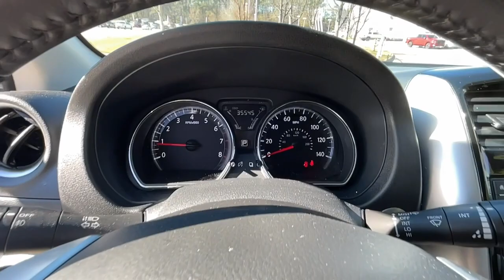2019 Nissan Versa Sedan Atlanta, Griffin, McDonough, Fayetteville, Thomaston, GA NI26567A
Super Black Used 2019 Nissan Versa Sedan available in Atlanta, Georgia at Cronic Nissan. Servicing the Griffin, McDonough, Fayetteville, Thomaston, GA area.
2019 Nissan Versa Sedan SV - Stock#: NI26567A - VIN#: 3N1CN7AP6KL868984

Cronic Nissan
2624 N Expressway

Priced below KBB Fair Purchase Price!